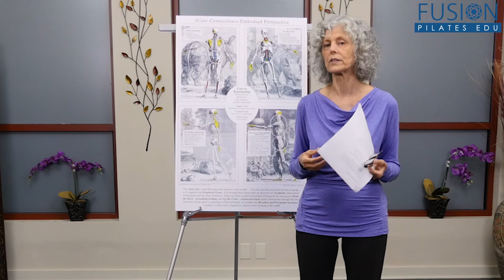Cultivating the Biointelligent Body with Wendy LeBlanc-Arbuckle TEASER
- A Serious Resource for Pilates Professionals

Cultivating the Biointelligent Body

Description

Join Wendy in this online Pilates workshop designed to explore a biointelligent view of “core” …as a whole body coordination …from your foot, leg, hand, arm and head to your “breathing spine”…along with a new, updated view of your Pilates “Powerhouse”, from an embodied perspective.

You will learn valuable “embodied touch” cues, and watch the model's body release old patterning that created tendonitis and plantar fasciitis, through valuable awareness building movements using a Pilates mat, Reformer, Cadillac, Chair and High Barrel. We all know that listening to your body is so valuable, and now you will see profound changes as they happen.

In Pilates, we often teach that “core control” involves hardening the abdominals, which is like driving your car with the “parking brake” on...treating your body like a biomechanical machine to be trained and fixed.

When we learn to “yield” and “let go” into gravity’s support, we are no longer “doing something TO our body”. Instead, we are having a powerful “conversation WITH our body” that allows excess tension to release, your natural respiratory rhythm re-sets, and your body awakens to its biointelligent wisdom.

When we awaken to the embodied wisdom of our Biointelligent Body, we nurture a relationship with gravity and spatial orientation that is fundamental to knowing who we are, and where we are located in both our internal and external worlds. It is only through the physical body that we can experience this felt sense, which is “spatial medicine”.